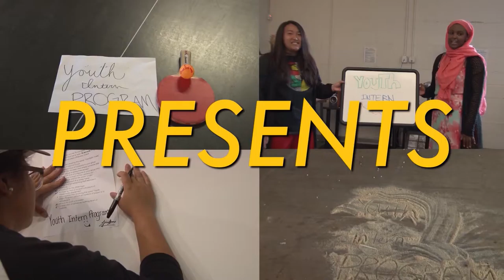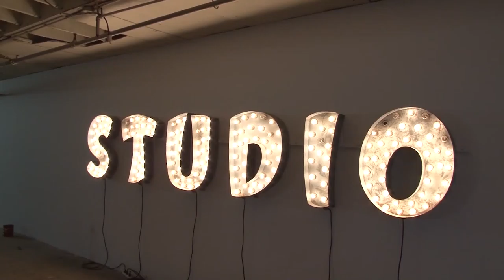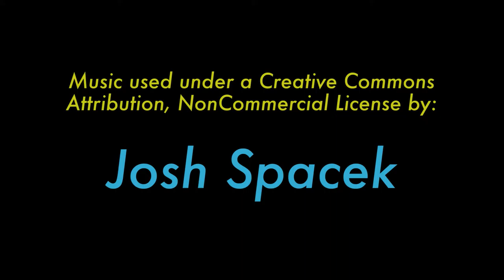YIP 2016 - YIP Scavenger Hunters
Youth are creativly searching for unique objects throughout the building.